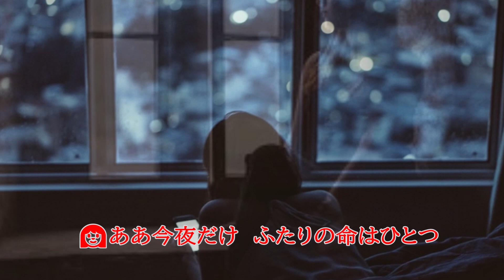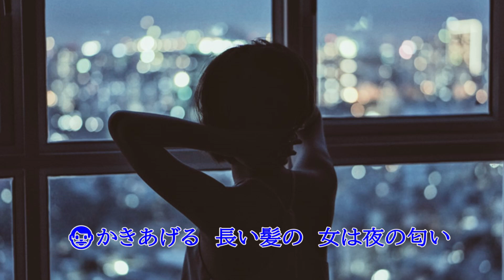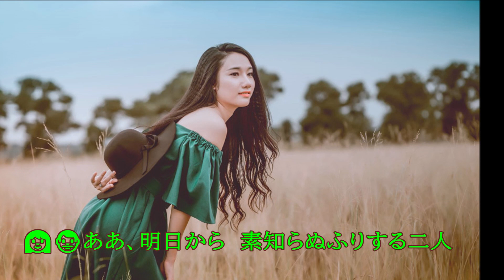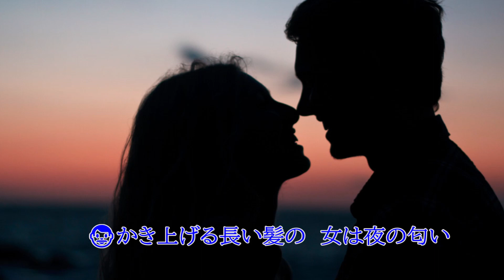「アマン」／菅原洋一＆シルヴィア デュエットSong by numa＆てんてん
今GW期間中は、これまでにアップしたCH友さんとのデュエット曲やコラボ曲を中心にした歌を、再度、動画を変えて再アップしていきたいと思います～

自分は、動画から収益を得ているために、他人から借用した動画をそのまま使用することは、動画の「再利用によるコンテンツ違反」となりAdSense プログラム ポリシーの遵守規約に抵触してしまうという事が解りました。
そこで、これまでアップした対象の動画は非公開もしくは削除させて頂いております。
そしてこれからは新たに自分で作成した動画で再アップすることにしました。

それぞれの対象となる動画は、前回アップした説明文をそのまま使用させて頂き、引き続き再アップしていく事としましたので、これまで同様にご視聴願えると嬉しいです。

※なお、コメントは前回頂いたCh友さんからのコメントを、そのままコピーして掲載しておりますので、該当される方の再度のコメントは不要ですのでご理解願います。
また、高評価のみして頂けると更に嬉しいです～（*^_^*）ｱﾂｶﾏｼｨｰ

жжжжжжжжжжжжжжжжжжжжжжжжжжжжжжжжжжжжжжжж
この歌の動画は、CH友のてんてんさんからお借りした動画を使用していたので、自分で作り直してみました。
Rahmen75さんの【音友忘年会】に参加させて頂いた時にアップしたものです～
以下は前回の説明文をそのまま引用しています。

今回、「てんてんとデュエット同好会」の会長でもあるてんてんさんと、菅原洋一さんとシルヴィアさんが歌ってヒットしたデュエットソングの定番曲のこの歌をコラボしてみました。
いつものように、録音は遠隔コラボですが、てんてんさんが素敵に女性パートを歌って下さいましたので、自分の方で音声をダビングして歌わせて頂きました～(*^^)v

1983年リリース
歌:菅原洋一＆シルヴィア
作詞　杉紀彦